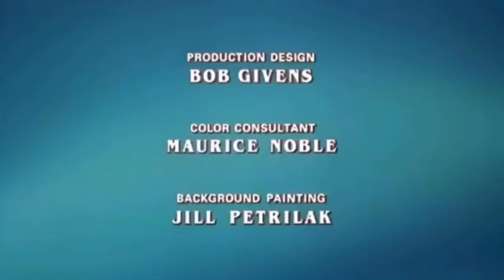Looney tunes pullet surprise (1997) opening and closing special titles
As I know I use the correct looney tunes rings like red and blue and they also got rid of the Warner bros. Family entertainment logo and change it into Kavaleer productions & Warner bros. Pictures enjoy the video.